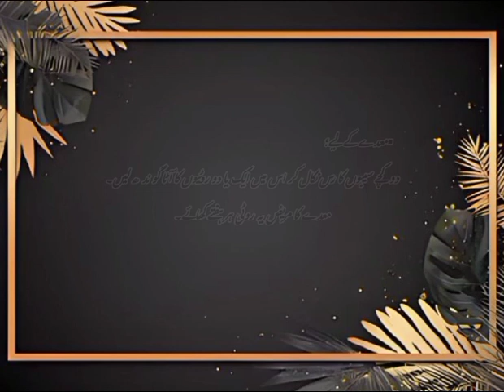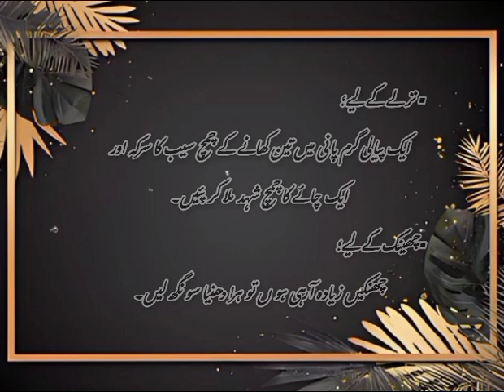Tips that will help you in common problems|Azmooda Nuskhe by Star travel